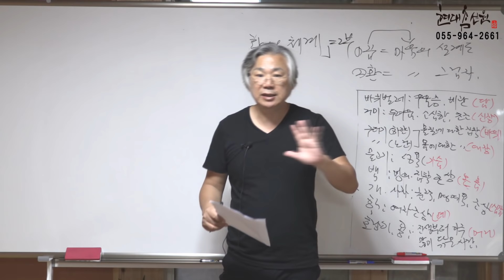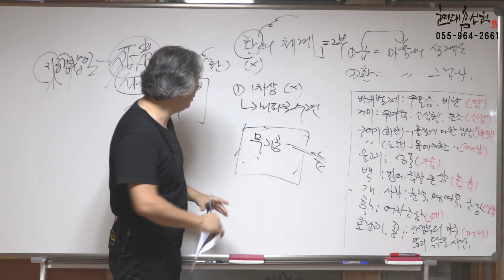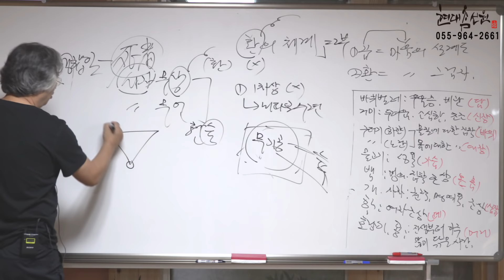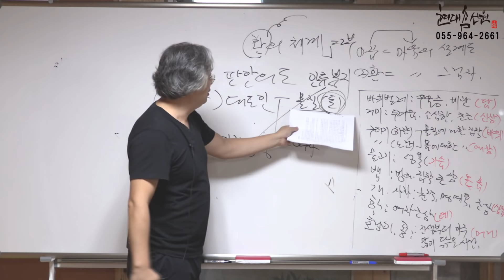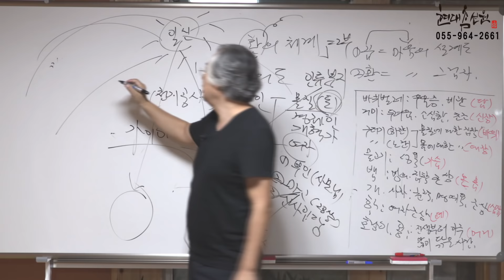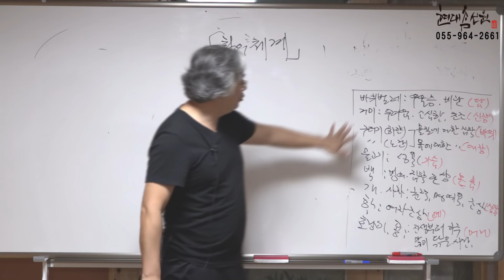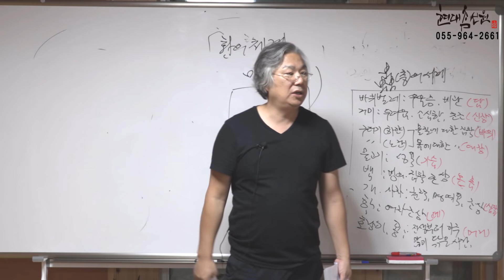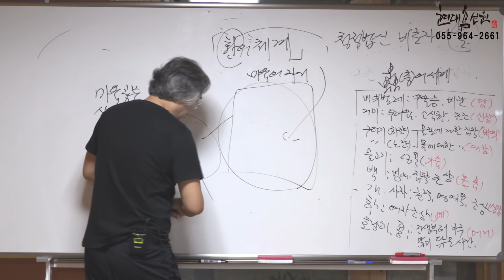제423강 환의 체계 2부 습이 환(幻)이다 - 노천교육원